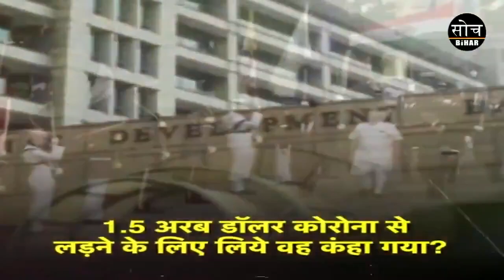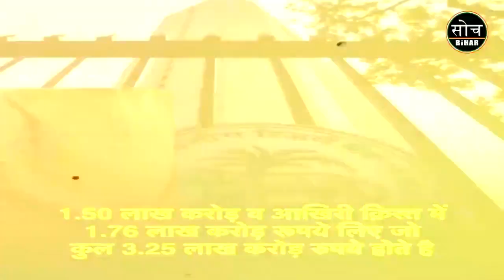Paisa kaha gaya |where is the money of india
Paisa kaha gaya

Where is the money of India, swallow BJP or did PM Modi Eat?